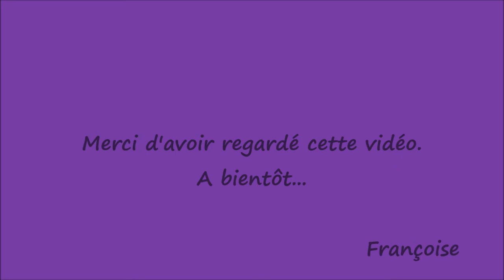Coiffure Mariage avec boucles côté | Bridal hairstyle with side curls | Peinado con bucles laterales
Bonjour, Hello, Hola,
Je vous propose un tutoriel sur une coiffure facile à réaliser avec des boucles sur le côté pour l'originalité.
Hairstyle tutorial with side curls, easy updo with curls.
Peinado con bucles laterales, recogido fácil.